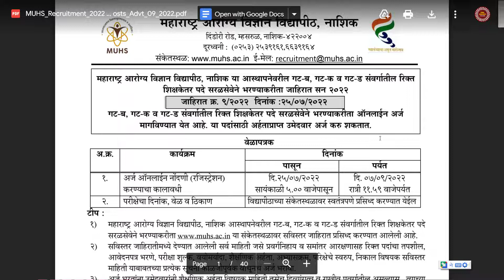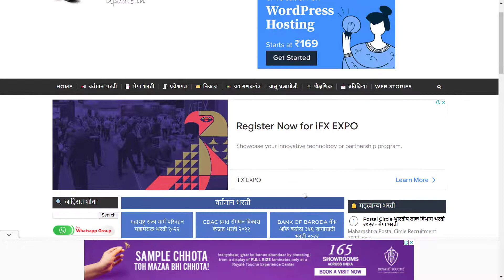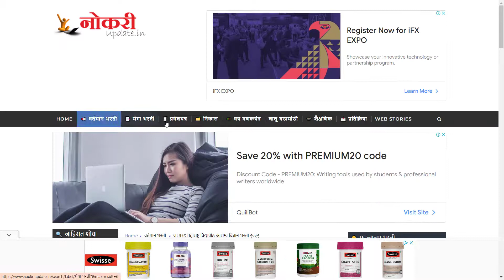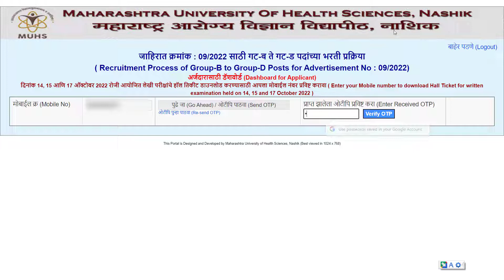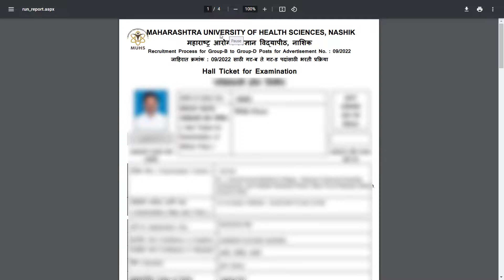MUHS महाराष्ट्र विद्यापीठ आरोग्य विज्ञान भरती २०२२ प्रवेशपत्र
📢 सरकारी नोकरी जाहिराती / निकाल / प्रवेशपत्र आपल्या व्हॉट्सॲप वर मोफत मिळवण्यासाठी खालील लिंक वर क्लिक करा.